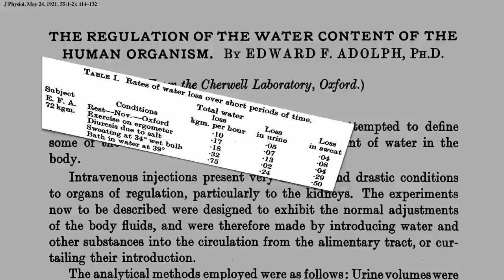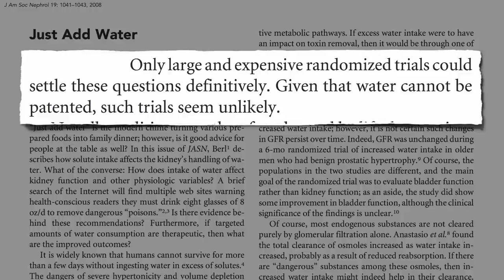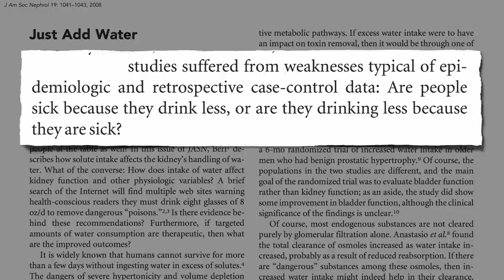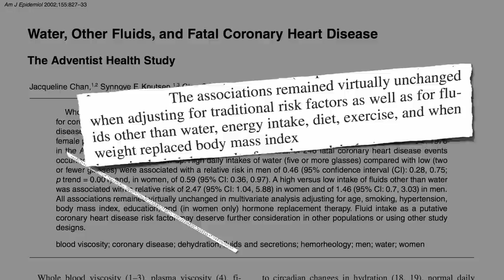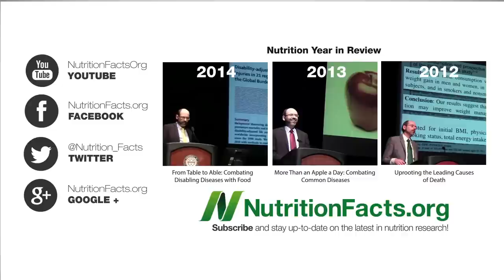How Many Glasses of Water Should We Drink a Day?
Based on the potential benefits of proper hydration such as reduced bladder cancer risk, how many cups of water should we strive to drink every day?

I’ve previously touched on the cognitive benefits of proper hydration here: Does a Drink Of Water Make Children Smarter?

Surprised tea is hydrating?

Surprised that the 8-a-day rested on such flimsy evidence? Unfortunately so much of what we do in medicine has shaky underpinnings. That’s the impetus behind this concept of evidence-based medicine (what a concept!). Ironically, though, this new movement may itself undermine some of the most effective treatments. See Evidence-Based Medicine or Evidence-Biased?

How else can we reduce our risk of bladder cancer? See Raw Broccoli and Bladder Cancer Survival

What kind of water? I recommend tap water, which tends to be preferable from a chemical and microbial contamination standpoint. What about buying one of those fancy alkalinizing machines? See Alkaline Water: a Scam?

It’s so nice to have data on such a fundamental question. We have much to thank the Adventists for. You will see their studies cropping up frequently. See, for example, Plant-Based Diets and Diabetes

Have a question for Dr. Greger about this video? and he'll try to answer it!

Image Credit: Traveller_40 via Flickr.